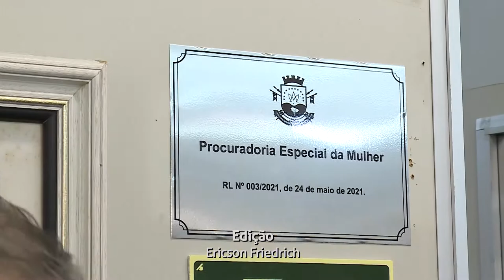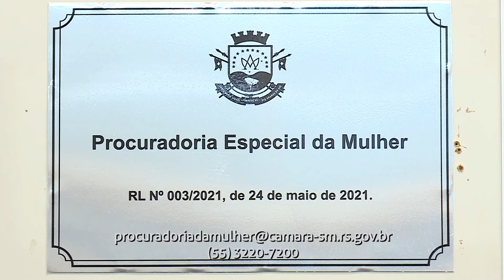Câmara inaugura sala da Procuradoria Especial da Mulher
Contatos:
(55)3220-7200